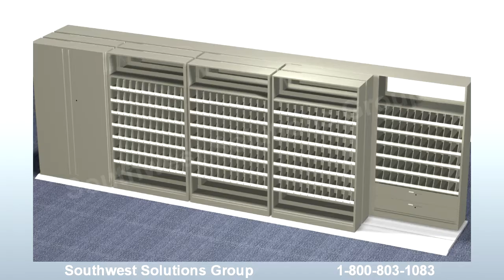Sideways Rolling Shelves on Tracks for File Storage Boxes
Using Sideways Rolling Shelves on Tracks is an easy way to increase your file or stuff storage capacity at a low cost. These side to side rolling shelves can be assembled two-deep, three-deep, and four-deep. To access back units, simply slide the front units to the left or right. Sideways Rolling Shelves are great for storing inactive file boxes or other slow moving materials in the back units, while storing active files or fast moving items in the front units. Sideways Rolling Shelves can be used with lateral file cabinets and various sizes of racks too. These units are perfect for a small or large office and can be easily installed.